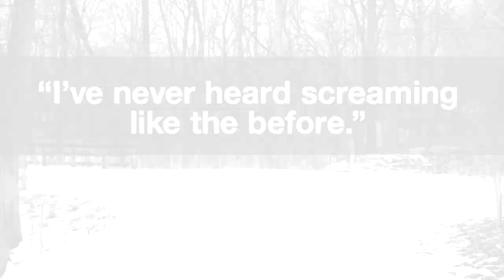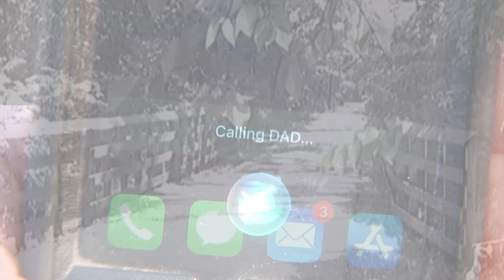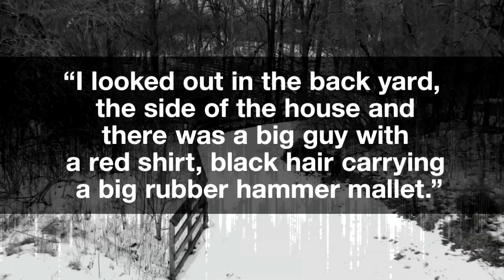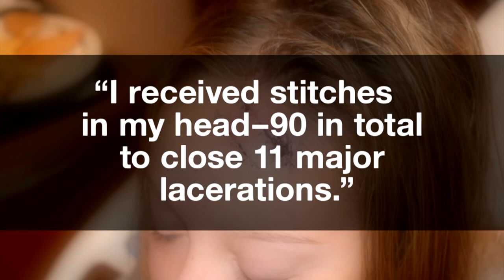Exclusive Interview: Bike Trail Attack Victim | WHIO-TV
More than a year after being attacked on a popular local bike trail, the young woman who fought off her attacker speaks out in hope of helping others. News Center 7 Anchor James Brown talks to the victim as she shares a firsthand account of how she fought for her life.